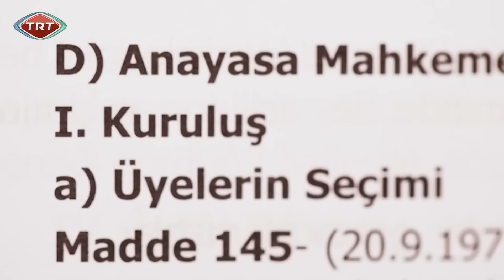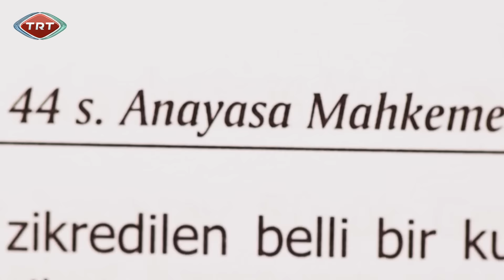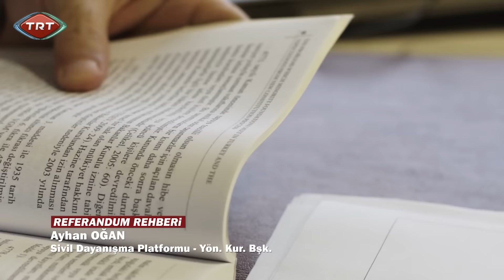Referandum Rehberi 1.Bölüm